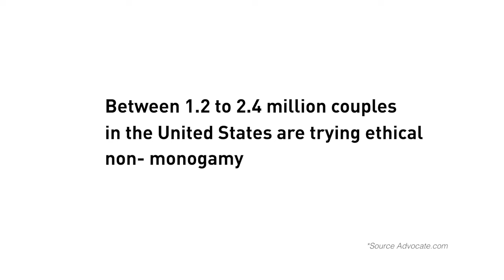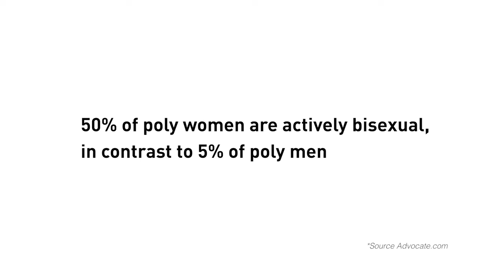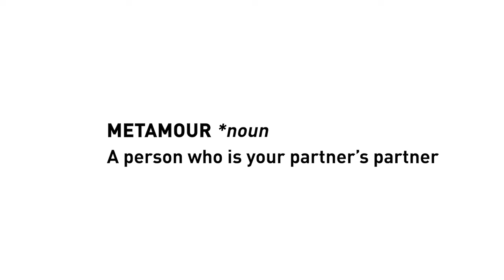Real Talk About Open Relationships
Non-monogamous couples speak candidly about the challenges and rewards of their lifestyle.

"Polyhedric Love" was directed by Maria Rosa Badia. It is part of The Atlantic Selects, an online showcase of short documentaries from independent creators, curated by The Atlantic.